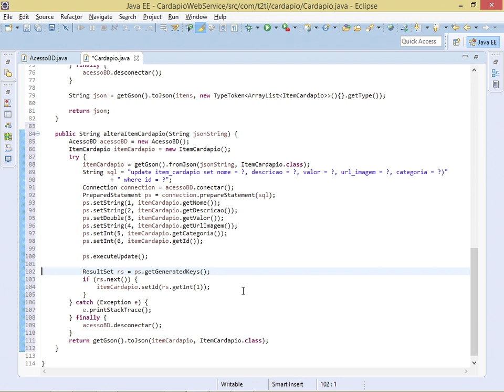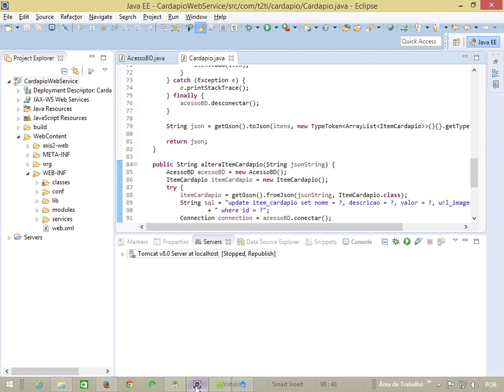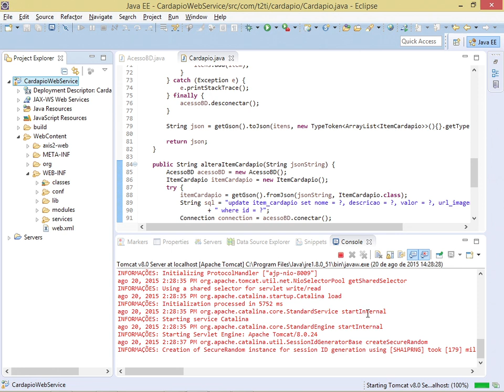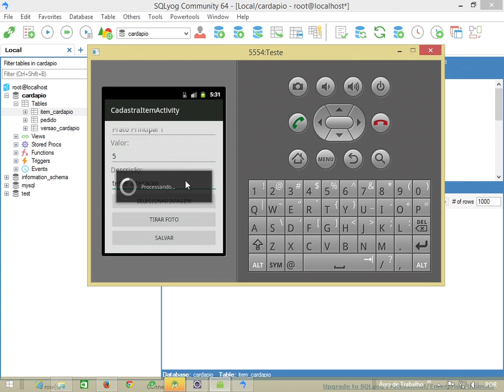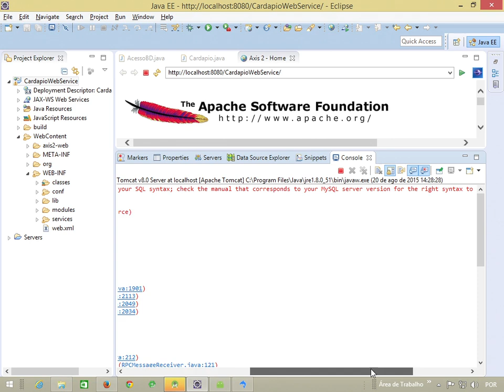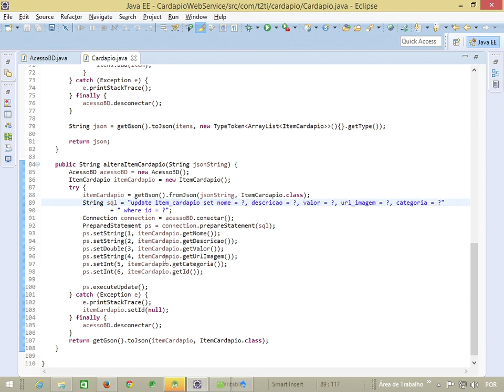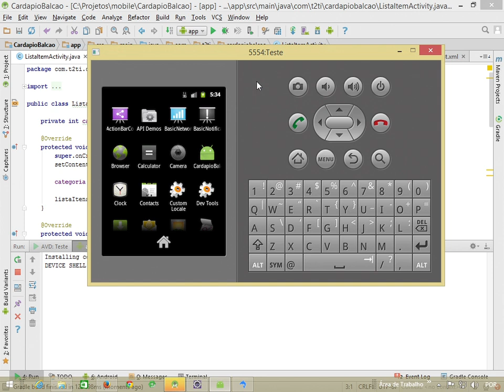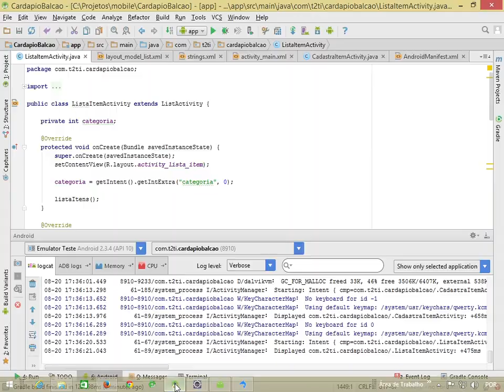T2Ti Mobile - Java Vídeo 21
T2Ti Mobile - Pacote Java

Vídeo 21